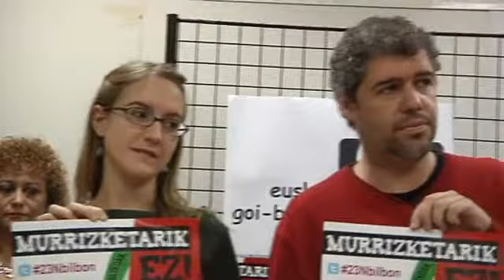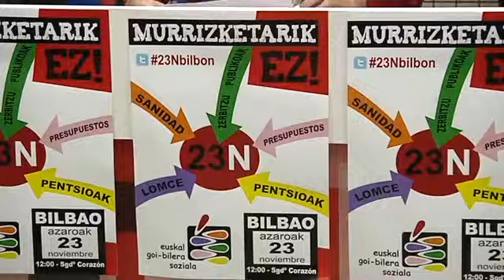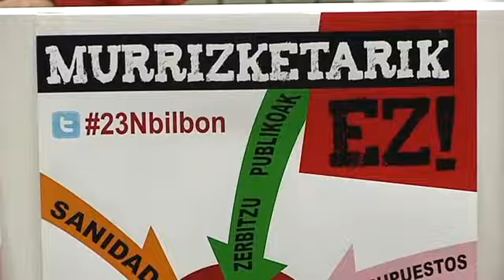Eskubide sozialen zapalkuntza salatzeko manifestazioa izango da azaroaren 23an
Euskal Goi-bilera Sozialak deituta manifestazioa izango da azaroaren 23an Bilboko kaleetan. Zerbitzu publikoen pribatizazioa eta pentsioetan eman den erosketa ahalmenaren murrizketa salatu eta aukera berdintasuna bermatuko duen hezkuntza eredua aldarrikatuko dute Euskal Goi-bilera Soziala osatzen duten 20 bat sindikatuk eta beste horrenbeste kolektibo sozialek. Manifestazio honek gainera Europa mailan egingo diren mota bereko beste protesta batzuekin bat egingo du.